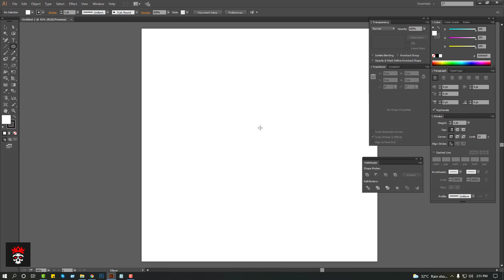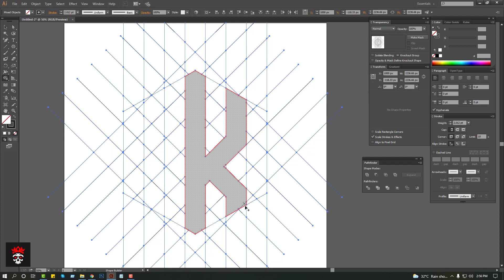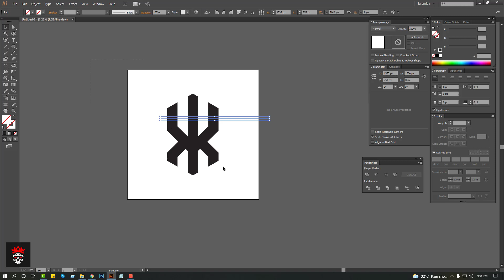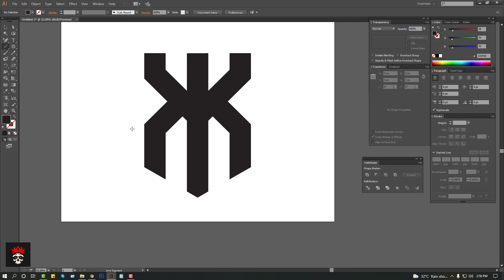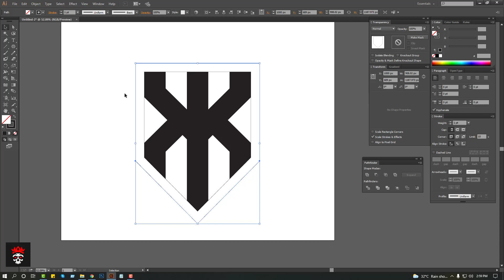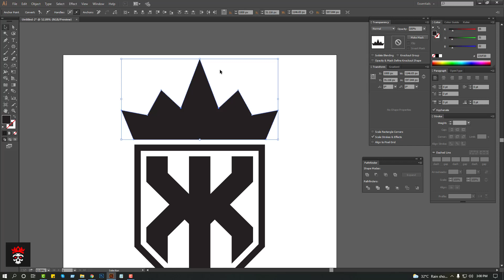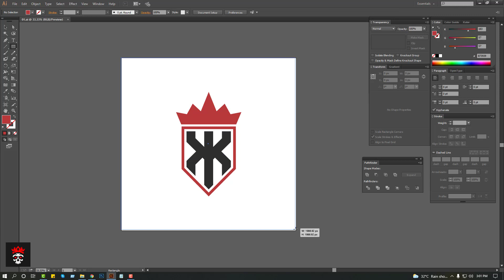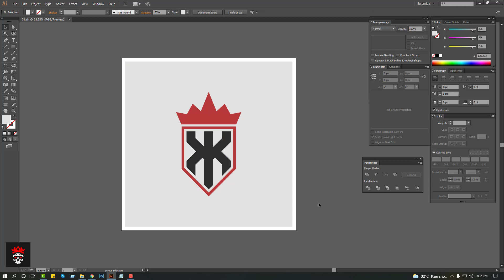Typography Monogram Logo Design Process - Illustrator CC | Tutorial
Thanks.